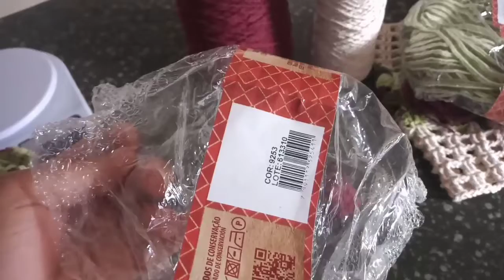Jogo de Banheiro inspiração de cores 😍